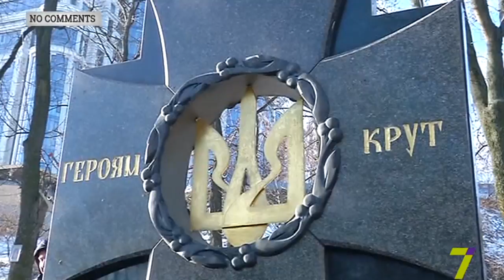«Новости. Неделя в мире»: Без комментариев